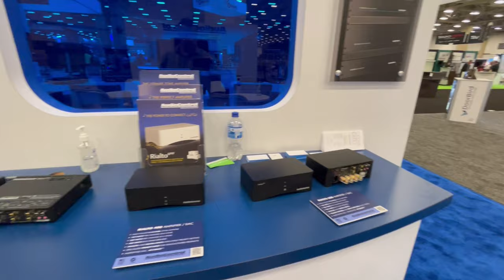AudioControl Home Audio Line Up - CEDIA 2022 Booth Tour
🎥 CEDIA Trade Show Booth Tour | Featuring  @AudioControlPro

Explore the latest innovations in home theater technology with this exclusive booth tour from the CEDIA trade show! Whether you're a seasoned dealer or a passionate fan, this video showcases the cutting-edge products that caught our attention.

🔍 Discover More:
Curious about the showcased products? We recommend reaching out to @TheaterDesignCo for detailed information and expert advice. As enthusiasts ourselves, we trust their expertise in delivering top-notch home theater solutions.

👍 Why Watch?

Get an insider's look at the CEDIA trade show.
Explore must-have products for dealers and fans alike.
Connect with @TheaterDesignCo for in-depth insights.
Don't miss out on the latest in home entertainment – hit play now and immerse yourself in the world of innovative technology! 🌟